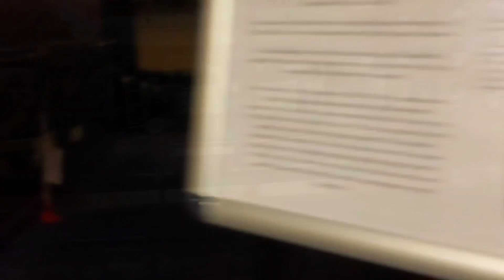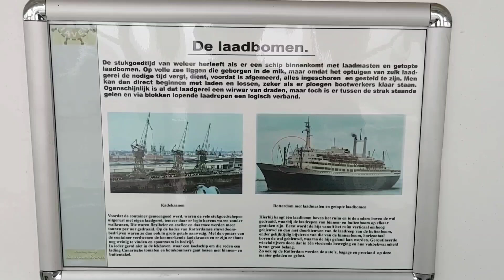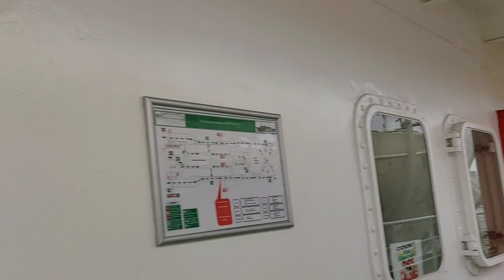سفينة إس إس روتردام SS Rotterdam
السيحة_في_هولندا